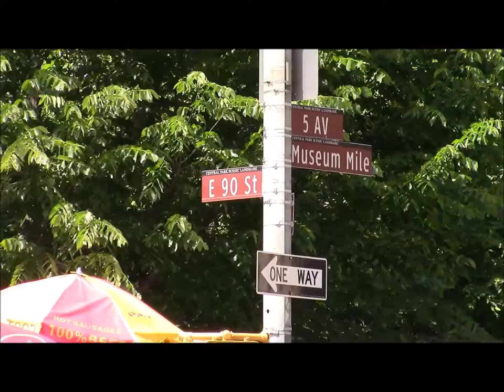ニューヨークの公園 / セントラルパーク John Purroy Mitchel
セントラルパーク内の、John Purroy Mitchel記念碑がある周辺の様子です。East 90th street & 5th Avenueの交差点から公園に入るとすぐに見えてきます。

This clip introduces a section of Central Park near John Purroy Mitchel monument. This monument is right at East 90th street and Fifth Avenue.